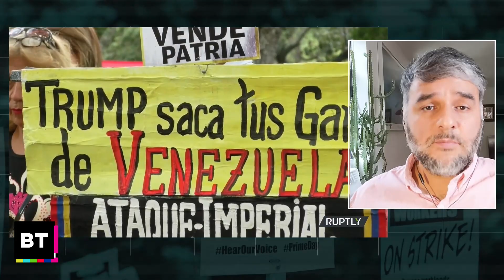Time to End the Monroe Doctrine in Latin America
Coups and sanctions. The blockade on Cuba. Decades of supporting far-right violence. At a time when the world is crying out for global cooperation, the U.S. government is treating Latin America like a backyard, invoking the Monroe Doctrine. We are joined by Leonardo Flores of @codepinkalert CODEPINK about the new peace campaign to make the U.S. a “good neighbor”.